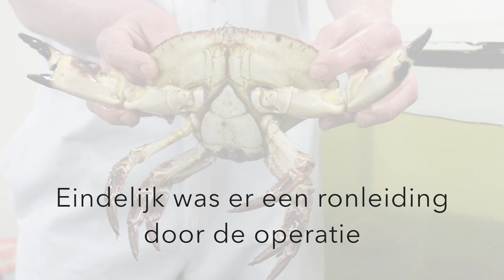"Jan van As" | Workshop | 3 Course Menu | Tour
Thanks to Jan van As for the opportunity to experience your Company. In this Video, you'll get a closer look what it's about.